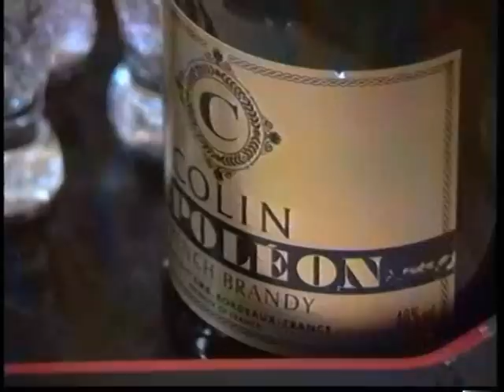VORONYEZSI METROPOLITA HELYETTESE DEMECSERBEN - 1994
Péter atyáék a Don mellől Voronyezsből érkeztek Demecserbe 1994 őszén.